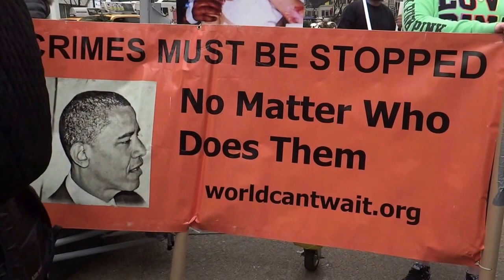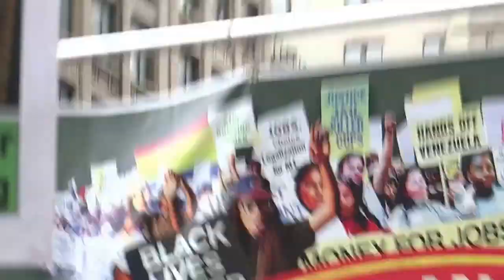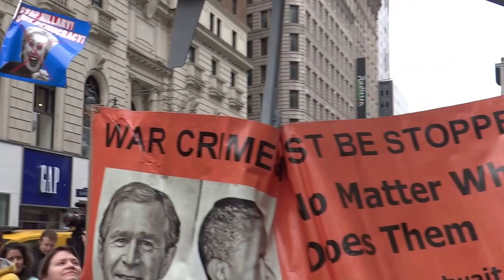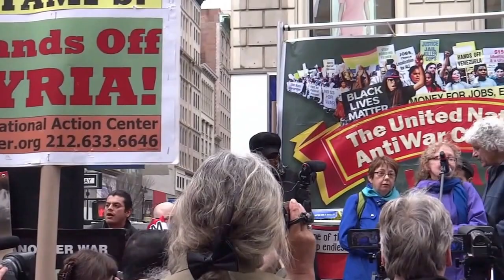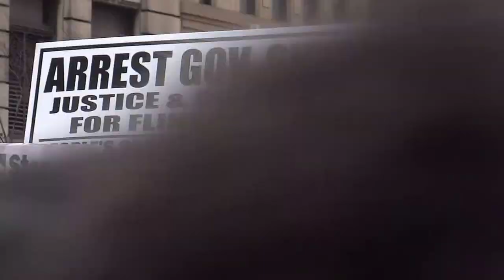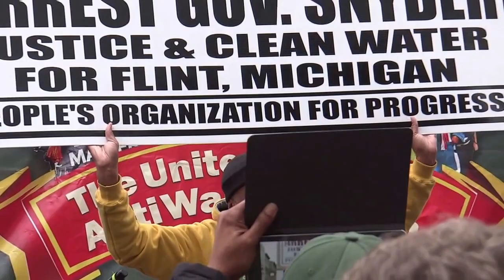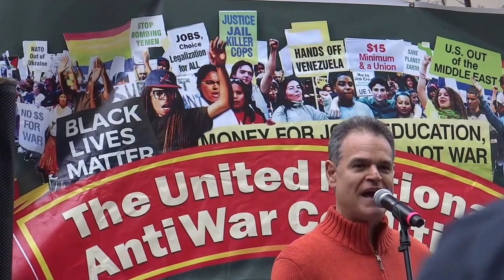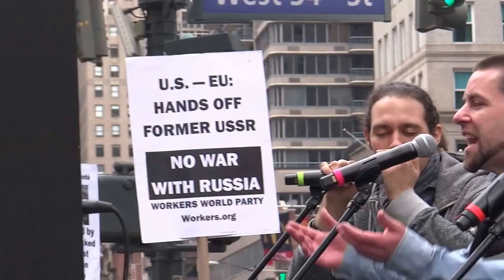UNAC DAY OF PEACE & SOLIDARITY Herald Square NYC "ARREST GOVERNOR SNYDER"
None of the major candidates are speaking about U.S. wars. Keep endless wars an issue during this campaign.

Join us - Sunday March 13 for A Day of Peace and Solidarity.
Money for Jobs and People’s Needs, not War!
Rebuild Flint! Rebuild our Cities! End the wars!
Defend the Black Lives Matter movement!
No to Islamophobia!

Peace Poets, Raymond Nat Turner, Lynne Stewart, Ramsey Clark, Kathy Kelly, Ann Wright, Pam Africa, Ray Laforest, Margaret Kimberley, Al Marder, Lawrence Hamm, Joe Lombardo, Imam Abdul Rashid Talib, Larry Holmes, Raging Grannies, Sara Flounders, Debra Sweet, AlAwda, Bayan USA, Manhattan Greens, and other speakers to be announced.

On March 13 in NYC, anti-war, anti-racist and social justice activists will gather –to say “NO” to continued war and to demand money for human needs. Endless wars abroad mean austerity and militarized police at home.

Despite the Syrian ceasefire the danger of war is growing. Behind the diplomatic maneuvers Washington continues to flood the world with weapons. This guarantees profit for Wall Street and cutbacks in everything we need.

First Afghanistan, then Iraq, then Libya, and then Syria!

The expansion of NATO, support for a fascist coup in Ukraine, confrontations with Russia, encirclement of China lead to expanded repression at home, confrontations with people of color and encirclement of our cities. The racist poisoning of Flint’s water exposes the siphoning of billions of dollars for war instead of children’s lives.

Organized by: Unites National Antiwar Coalition – UNACpeace.org

March 13 Peace and Solidarity is supported by:

Peace Poets
Ramsey Clark, former U.S. Attorney General
Lynne Stewart, People’s Lawyer, former Political Prisoner
Imam Abdul Rashid Talib, Mosque of Islamic Brotherhood.
Kathy Kelly- Voices for Creative Nonviolence
Glen Ford & Margaret Kimberly - Black Agenda Report
David Swanson - WarIsACrime.org
Ann Wright – Veterans For Peace